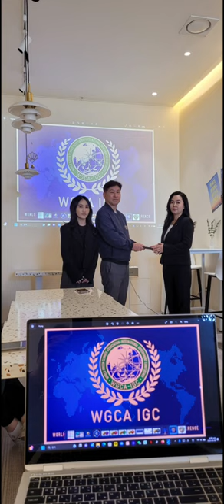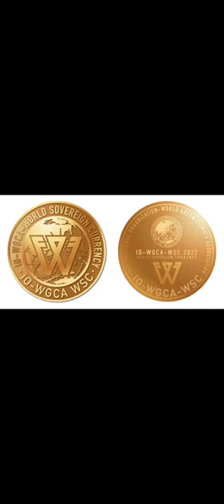국제기구 세계녹색기후기구/IO-WGCA,ISSA.ISGC.IGC.